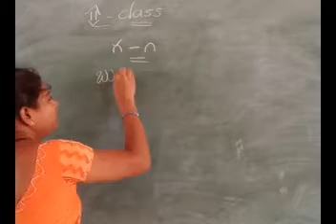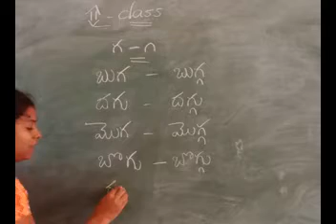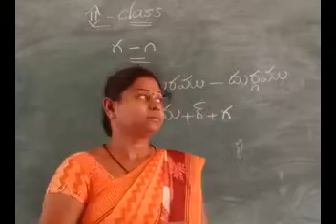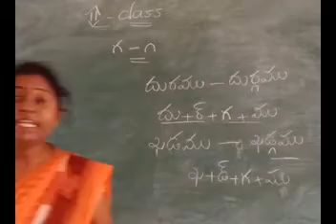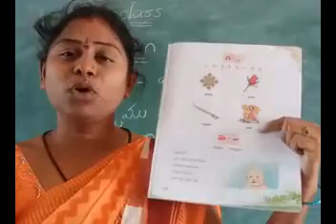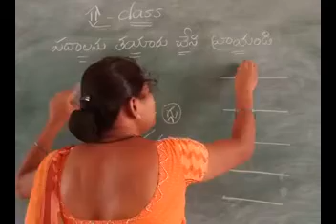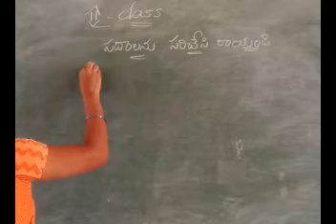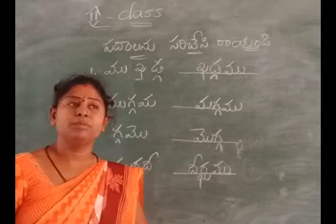2nd Class Telugu